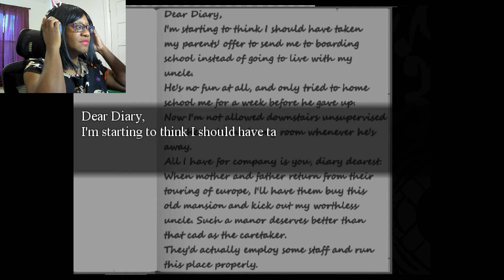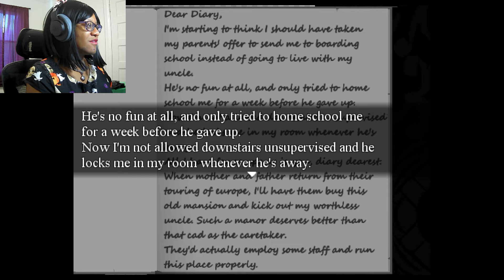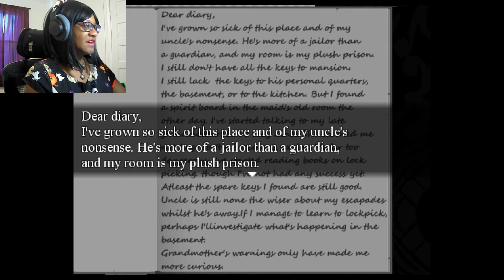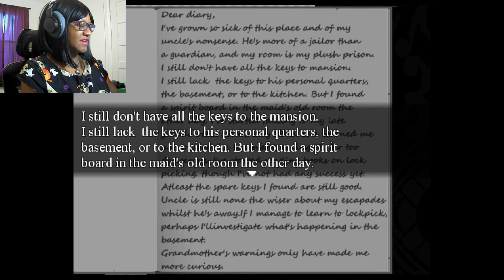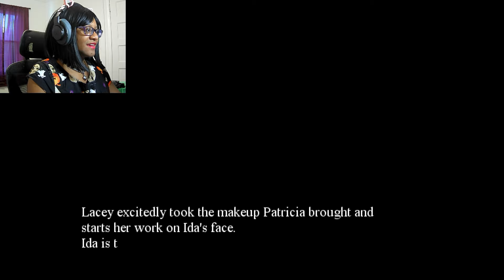Can you be a Gumshoe if you don't have legs? - Ms Director Part 2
Cameras and heads are rolling in this noir inspired RPGmaker horror game. Save the spectral starlets trapped in the deadly director's mansion, and escape without joining them in their fate.